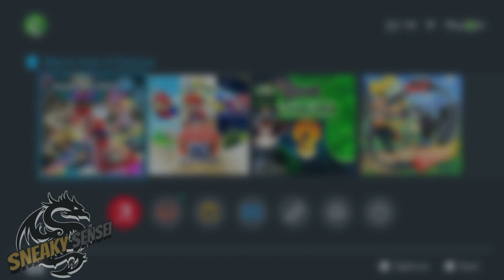((Nintendoswitch)) ￼😵‍💫QUIT JINX YOURSELF 🥴➡️ 🎮 Letsplay 🎮 🏁 MarioKart8Deluxe 🏎️ #1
God It been A Long

I remember back in 1998 nintendo played a big part in my life my Grandfather God rest His soul he brought me a nintendo64 Before he past way

After That I keep Gaming in my heart you should always be geartful what God Has give you

LoveYa

From Sensei

Extra

Sensei Vlog